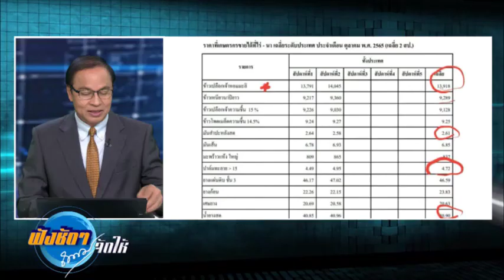ลุงป้อม ปลื้ม รัฐบาลทำปาล์มราคาแพง ส่วนปุ๋ยจะถูกลง ฟังชัดๆ ถนอมจัดให้ 17 ต.ค.65